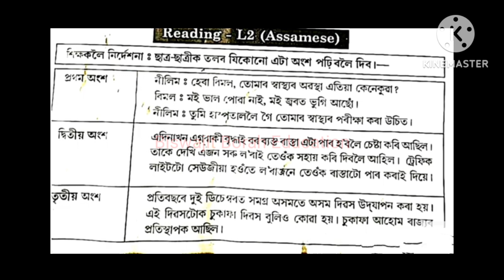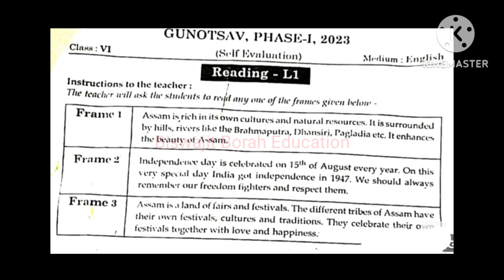Gunotsav 2023 Question Paper of Self Evaluation Class 6 গুণোৎসৱ ২০২৩ প্ৰশ্নকাকত ষষ্ঠ শ্ৰেণী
Gunotsav2023Class6 Gunotsav2023QuestionPaper BiswajitBorahEducation Gunotsav 2023 Question Paper of Self Evaluation of Class 6

Gunotsav 2022 (Phase-1) Question Answer (Class I-VIII) all subjects given below...

তলত গুণোৎসৱ ২০২২ (প্ৰথম পৰ্যায়)ৰ প্ৰথম শ্ৰেণীৰ পৰা অষ্টম শ্ৰেণীলৈকে প্ৰশ্নকাকতসমূহৰ সকলো বিষয়ৰ প্ৰশ্ন-উত্তৰৰ লিংক দিয়া হৈছে ৷

            অনুগ্ৰহ কৰি ছাত্ৰ-ছাত্ৰী তথা অভিভাৱক সকলৰ সৈতে share কৰিব ৷ ই ছাত্ৰ-ছাত্ৰী তথা অভিভাৱক সকলক 2023 বৰ্ষৰ জানুৱাৰী/ফেব্ৰুৱাৰী মাহত হ'ব লগা গুণোৎসৱত কেনেধৰণৰ প্ৰশ্ন আহিব তাৰ এটি ধাৰণা লাভ কৰাত সহায় কৰিব ৷ ধন্যবাদ ৷

Class-III(তৃতীয় শ্ৰেণী) (ভাষা-১, ভাষা-২, গণিত, পঠন, লিখন আৰু সাংখ্যিক দক্ষতা)ৰ বাবে তলৰ লিংকত ক্লিক কৰক...

Class-IV(চতুৰ্থ শ্ৰেণী) (ভাষা-১, ভাষা-২, গণিত, পঠন, লিখন আৰু সাংখ্যিক দক্ষতা)ৰ বাবে তলৰ লিংকত ক্লিক কৰক...

Class-V(পঞ্চম শ্ৰেণী) (ভাষা-১, ভাষা-২, গণিত, পঠন, লিখন আৰু সাংখ্যিক দক্ষতা)ৰ বাবে তলৰ লিংকত ক্লিক কৰক...

Class-VI(ষষ্ঠ শ্ৰেণী) (ভাষা-১, ভাষা-২, ভাষা-৩, গণিত, বিজ্ঞান, সমাজ বিজ্ঞান, পঠন, লিখন আৰু সাংখ্যিক দক্ষতা)ৰ বাবে তলৰ লিংকত ক্লিক কৰক...

Class-VII(সপ্তম শ্ৰেণী) (ভাষা-১, ভাষা-২, ভাষা-৩, গণিত, বিজ্ঞান, সমাজ বিজ্ঞান, পঠন, লিখন আৰু সাংখ্যিক দক্ষতা)ৰ বাবে তলৰ লিংকত ক্লিক কৰক...

Class-VIII(অষ্টম শ্ৰেণী) (ভাষা-১, ভাষা-২, ভাষা-৩, গণিত, বিজ্ঞান, সমাজ বিজ্ঞান, পঠন, লিখন আৰু সাংখ্যিক দক্ষতা)ৰ বাবে তলৰ লিংকত ক্লিক কৰক...

Class 6 আৰু Class 7 ৰ বাকী থকা বিষয়ৰ ভিডিঅ'সমূহ অতি শীঘ্ৰেই উপলব্ধ হ'ব ৷ ধন্যবাদ ৷